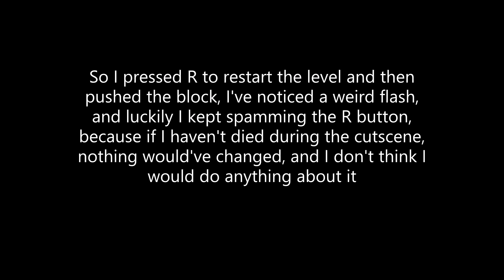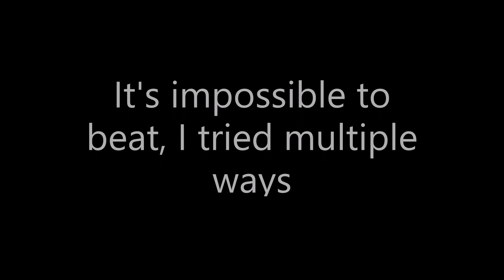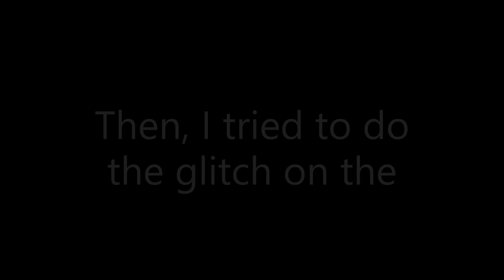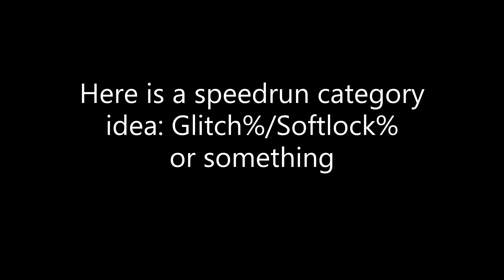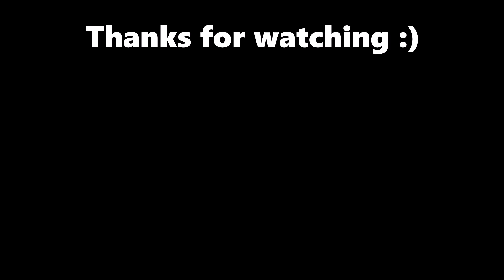Sokotale's Glitched Levels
I found a new glitch that allows you to mix levels!